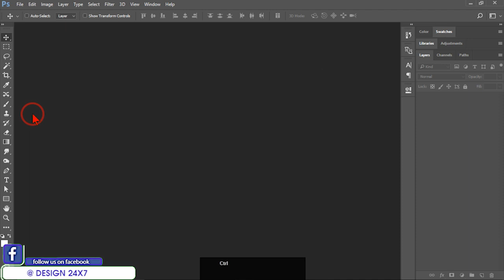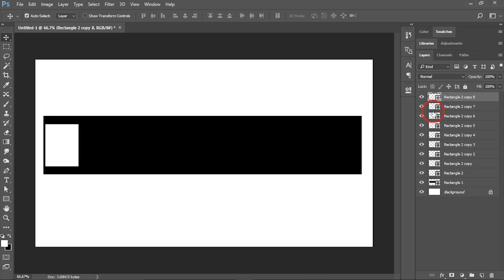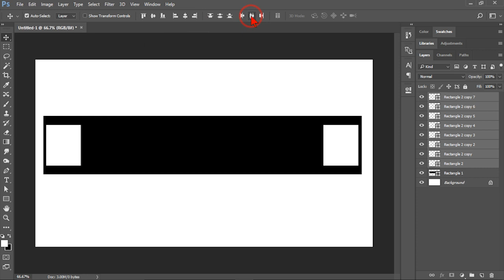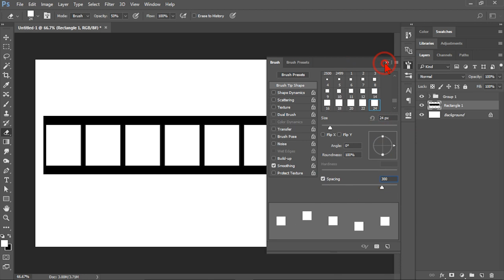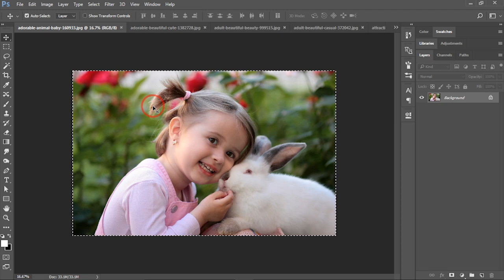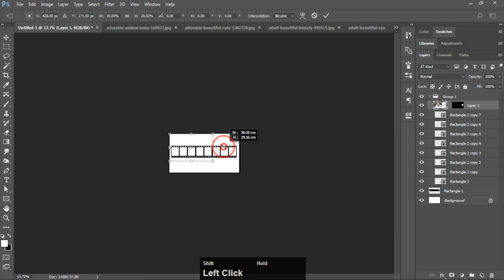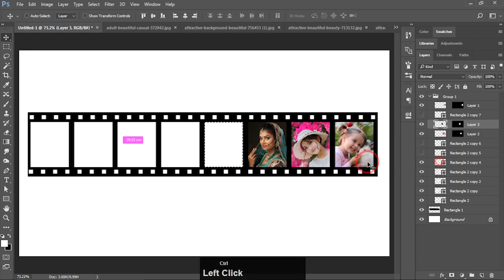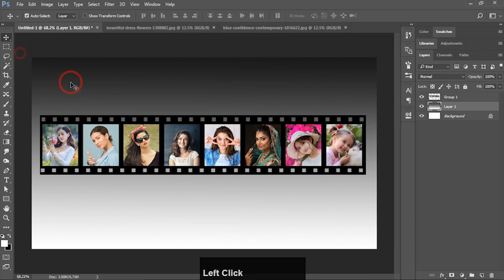Create a Film Strip Tape in Photoshop CC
In this video I'll show you how to create a film strip tape in photoshop step-by-step. I hope you like it.